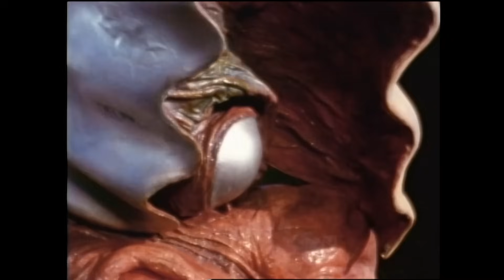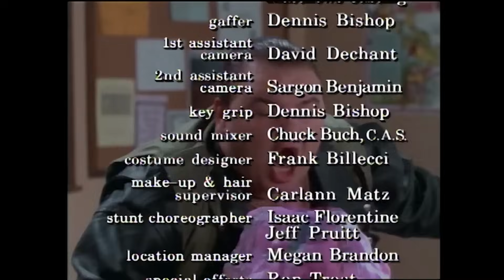Regalo De Cumpleaños | Mighty Morphin | Episodio Completo | S01 | E60 | Power Rangers en Español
¡Bienvenido a Power Rangers en Español - Canal Oficial , una página dedicada a todos los súper fans de los Power Rangers! Con nuevos contenidos subidos semanalmente, obtén tu dosis de genialidad Power Ranger de todas tus temporadas clásicas favoritas de Power Rangers, así como emocionantes contenidos exclusivos NUEVOS.  Te esperan contenidos nuevos y exclusivos, episodios completos, increíbles recopilaciones, clips y mucho más de todos tus momentos favoritos de los Power Rangers.